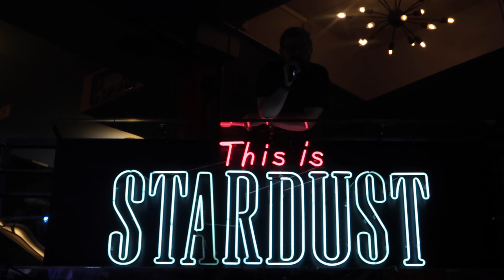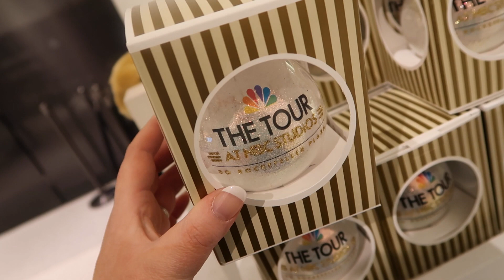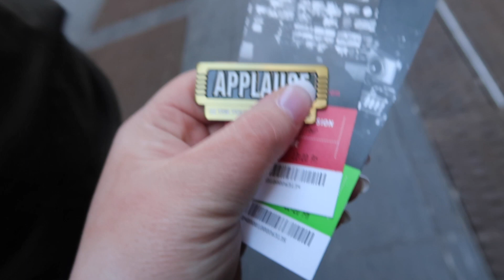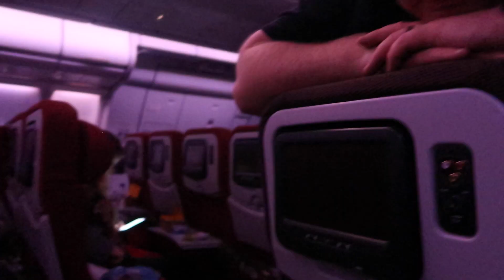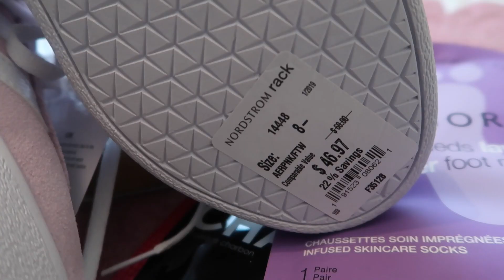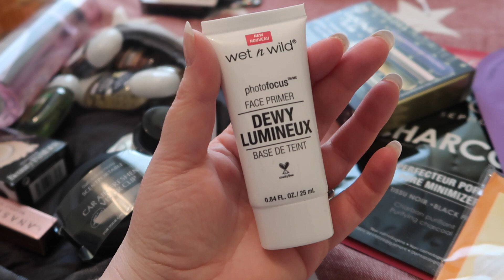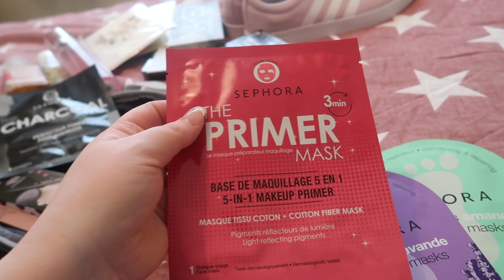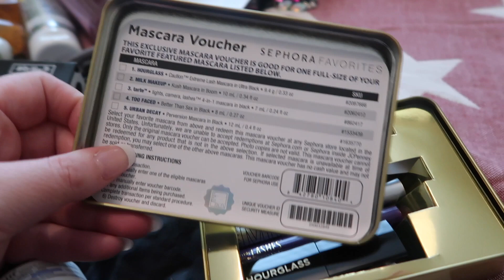NEW YORK VLOGS - JANUARY 2019 - NBC TOUR, ROCKAFELLER, LOBSTER TAILS & HOME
*Animation created by the wonder Ashleigh at Perfectly Papercuts*